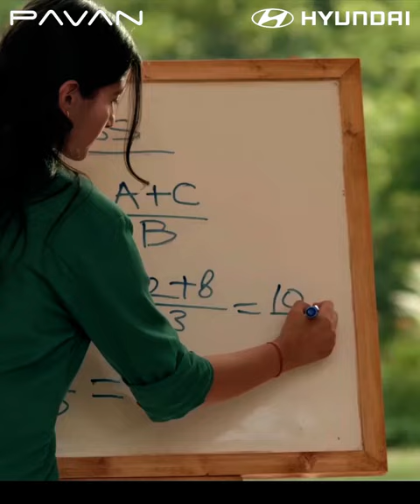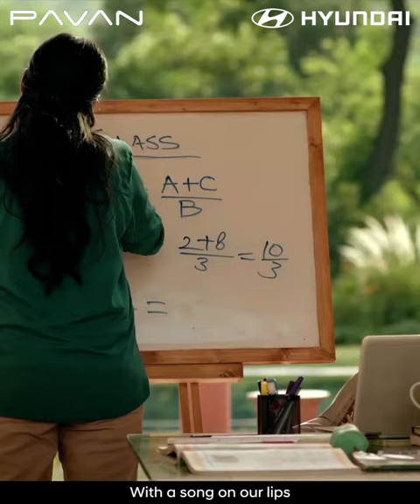Hyundai Haq Hai Humara